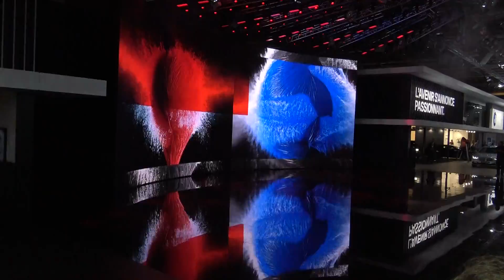PMS2016_BMW_B_PressConference